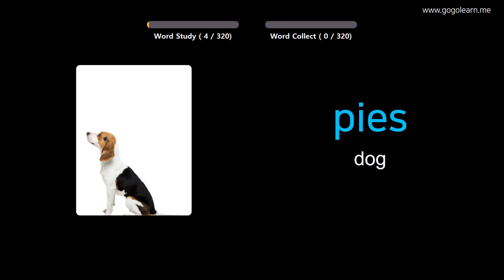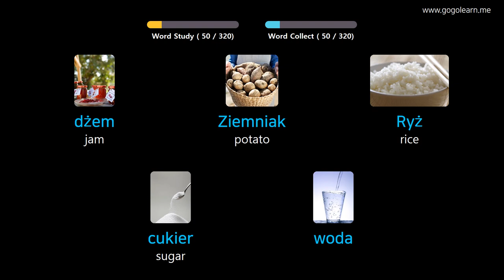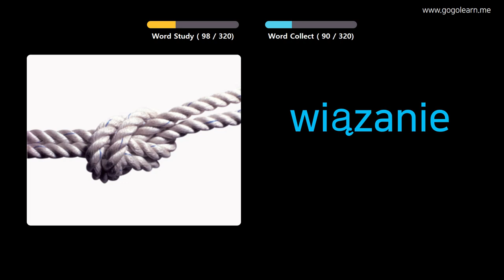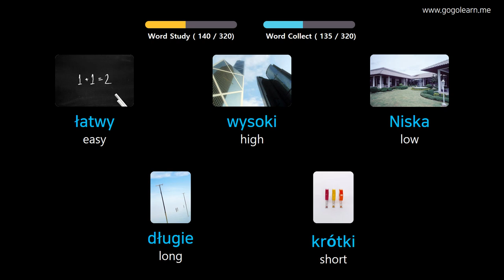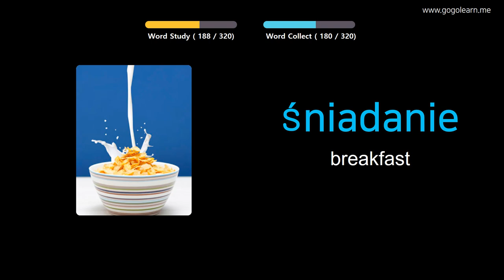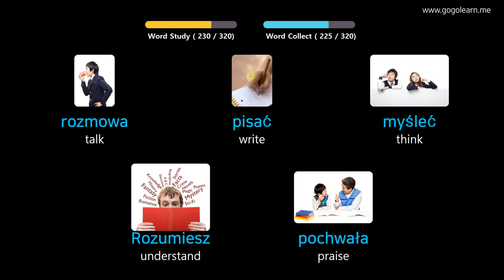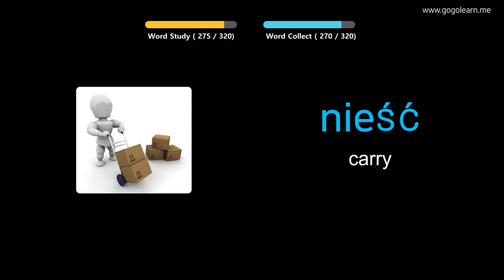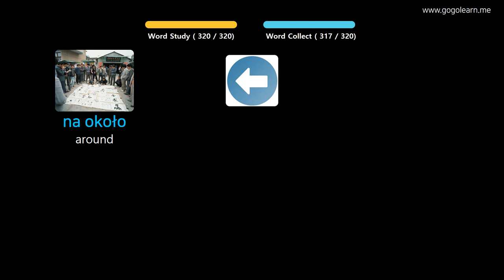Learn Polish Through Pictures |PolishVocabulary Listening While Driving | Golearn